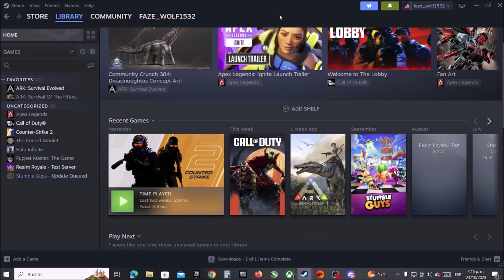How to Change the Language in COD Modern Warfare 3 MW3 on PC STEAM, Tip, trick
In this video I show how to change the language in the video game call of duty modern warfare 3